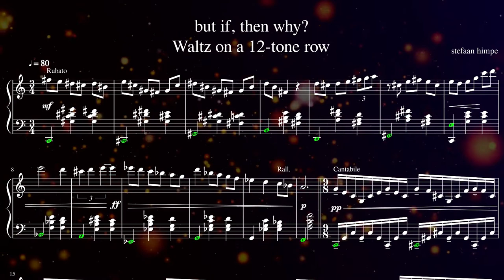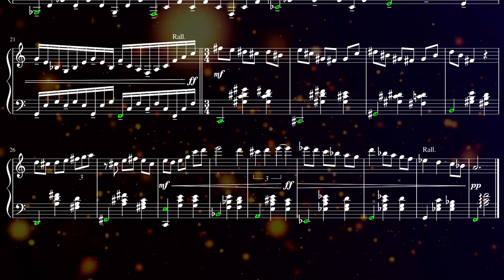but if, then why?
A tonal piece for piano solo based on a 12 tone row. The 12 tone row is indicated in the score in green notes. You will notice it repeats 3 times. The music starts on a tri-tone which is absolutely not done, and that's why I absolutely did it :) To me, here it creates a feeling comparable to stumbling into a piece that was already playing for a while. It's a technique I've encountered once in a story in a children's book and that stuck with me ever since. It may well have been an error in the book, maybe even a missing page, but it made a huge impression on me and although I've long since forgotten what the story was about, I still remember the impression the weird opening sentence made. The sentence being something like "Gramps was his name and he loved driving to the town on his bike...".
The title of the piece makes perfect sense to me. I'll leave it as an excercise for the interested reader to make it make sense to them as well.